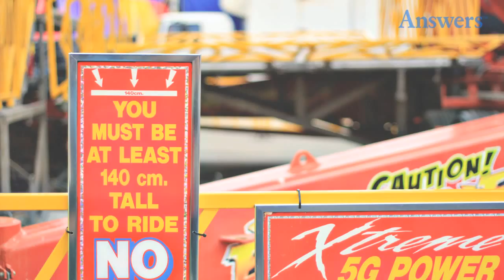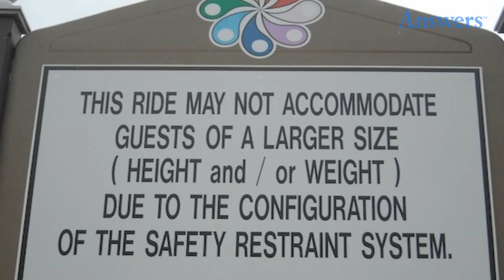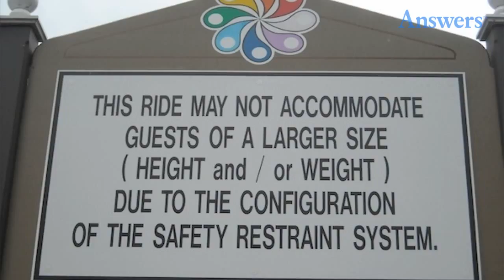Horror Story Confessions From Amusement Park Employees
Some are hilarious, some are terrifying, and for others, there are just no words. Anyone who has ever worked at a theme park will definitely understand.